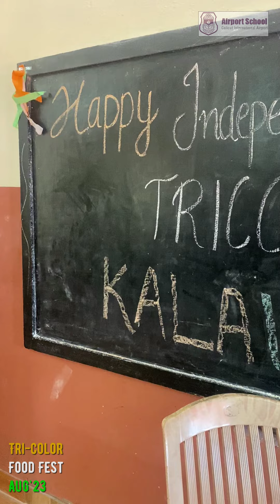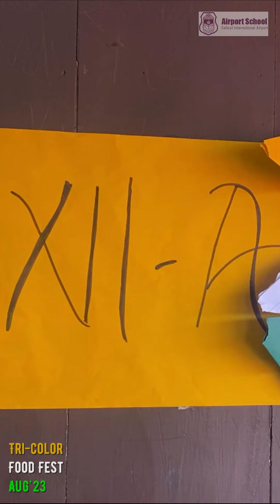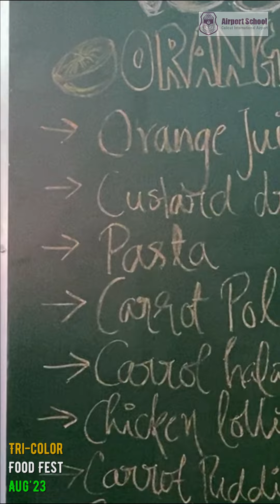Food Fest Tri Colour | Independence Day Celebrations | Calicut Airport School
Presenting you the precious moments of Tri-color Food Fest organised in connection with Independence Day by students of Class 11 and 12.